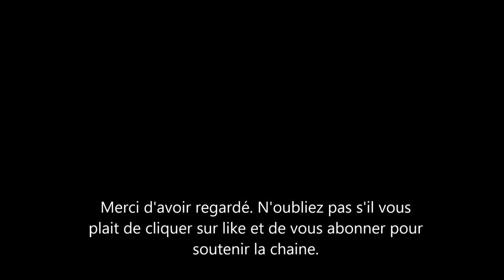Un Nouveau bébé bientôt pour Tessy Anthony de Nassau, l'ex Princesse du Luxembourg. Bonne Nouvelle!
Tessy anthony l'ex princesse du Luxembourg va de nouveau être maman. Ce sera le troisième enfant pour Tessy qui a déjà deux enfant avec le Prince Louis du Luxembourg dont elle est divo rcée. La Princesse a depuis refait sa vie avec un beau banquier.